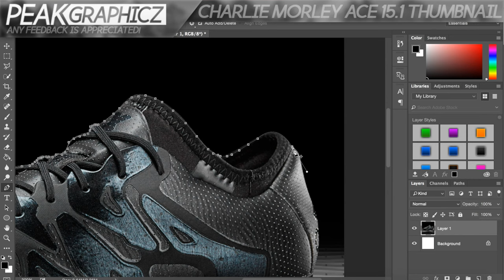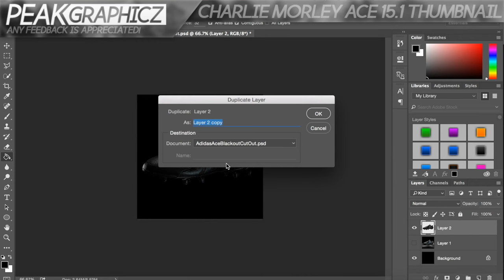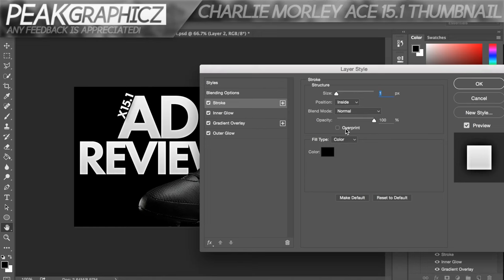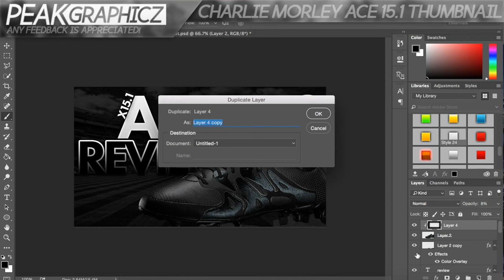Charlie Morley Adidas X15.1 Thumbnail | PeakGraphicz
Personally think this is one of my best thumbnails, also really enjoyed designing it! Thanks again to Charlie, go check out the video on his channel:)